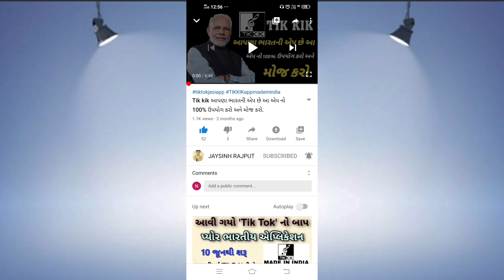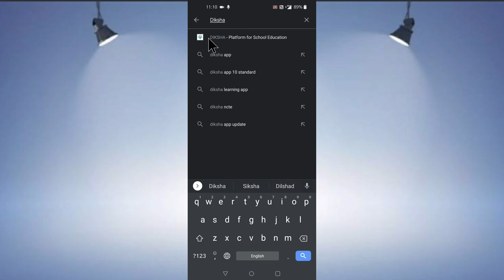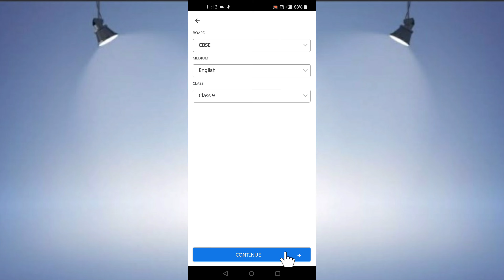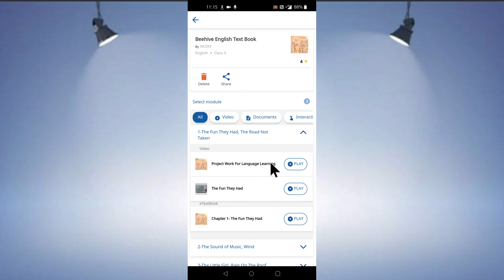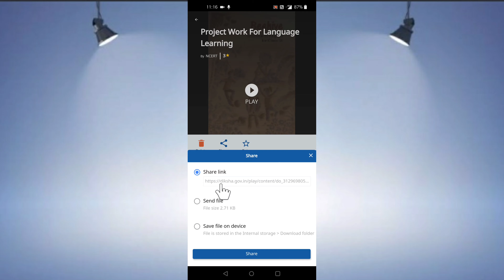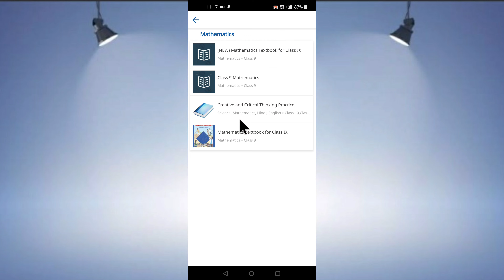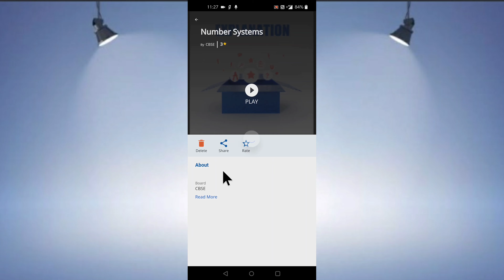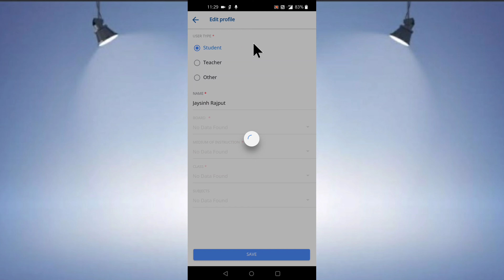Apne phone mai kisi bhi std kisi bhi subject ke video dekho ek hi app mai | Jaysinh Rajput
Application Link 👇🏻👇🏻

1. koi bhi Vehicle Ki details kese dekhe Online BY JAYSINH RAJPUT  by jaysinh rajput  By Jaysinh Rajput

3. Koi Bhi video Ki Background Sound Remove kese kare  BY JAYSINH RAJPUT  by jaysinh rajput  By Jaysinh

4. Video Ki Size compress Kese Kare   video ki size kam kese kare. By Jaysinh Rajput  BY JAYSINH RAJPUT

5. Apne Phone Mai Call Aye To Touch Kare Bina Kese Recive Kare Call Ko. BY JAYSINH RAJPUT  By Jaysinh

12. How to convert text to audio :- By Jaysinh Rajput , BY JAYSINH RAJPUT, by jaysinh rajput

14. Reminder ko set Kese Kare | By Jaysinh Rajput | BY JAYSINH RAJPUT | by jaysinh rajput.
[] https:Facebook pai Mobile Number Ko hide kese kare. | By Jaysinh Rajput | BY JAYSINH RAJPUT//youtu.be/ZgkbbKRzjl0

16. IPL 2020 ko live kese dekhe | TV Serial ko mobile mai live kese dekhe |by Jaysinh Rajput

26. Facebook Account ko Deactivate kese kare or Facebook Account ko Reactivate kese kare | By Jaysinh

27. Whatsapp pai blue Tick ko kese hide kare | Whatsapp pai Last seen ko kese hide kare | by Jaysinh

29. Whatsapp pai kisi ka bhi number save kare bina message kese kare | By Jaysinh Rajput | BY JAYSINH

30. Apne phone mai kisi bhi std kisi bhi subject ke video dekho ek hi app mai | Jaysinh Rajput

31. Facebook pai tag karne se kese roke . How to stop Tagging on Facebook| by Jaysinh Rajput

32. Apne phone mai internet speed ko kese test kare. | By JAYSINH RAJPUT | by jaysinh rajput | BYJAYSINH

34. Koi bhi app ka logo aur name ko kese change kare | How to change logoandnameofany app|JAYSINH RAJPUT

37. phone mai Hello tune ko kese set kare | BY JAYSINH RAJPUT | apne phone mai Hello tune ko set kare |

40. Online order kaise kare | Online order ko cance kese kare | How to order on amazon | JAYSINH RAJPUT